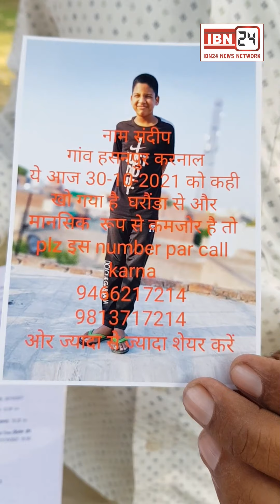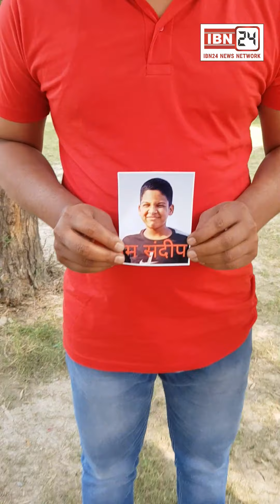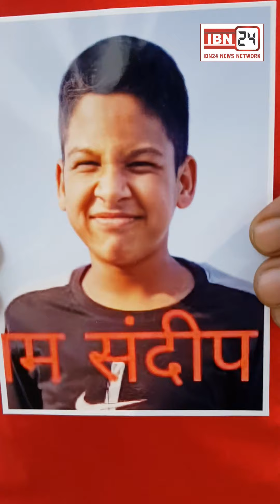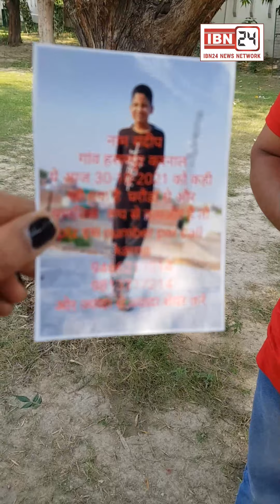Share News: दीवाली से 2 दिन पहले करनाल से 14 साल का संदीप घर से हुआ लापता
Share News: दीवाली से 2 दिन पहले करनाल से 14 साल का संदीप घर से हुआ लापता, दीवाली के त्योहार पर परिवार डूबा मातम में, वीडियो को शेयर करके बच्चे को ढूँढने में करें मदद, पिता बोले करनाल या पानीपत में हो सकता है मेरा बेटा।

जानकारी होने पर सम्पर्क करें।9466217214 & 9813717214